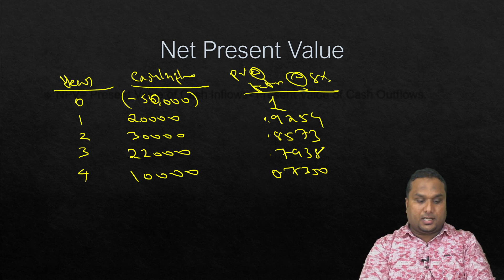NPV in 10 Seconds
It's simple calculator techniques to find Net Present value in Seconds
Here we have also seen the time value of money and how to discount the cash flows of an investment project.